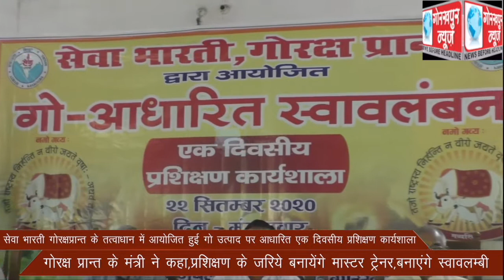सेवा भारती गोरक्षप्रान्त के तत्वाधान में आयोजित हुई गो उत्पाद पर आधारित एक दिवसीय प्रशिक्षण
सेवा भारती गोरक्षप्रान्त के तत्वाधान में आयोजित हुई गो उत्पाद पर आधारित एक दिवसीय प्रशिक्षण कार्यशाला, गोरक्ष प्रान्त के मंत्री ने कहा,प्रशिक्षण के जरिये बनायेंगे मास्टर ट्रेनर,बनाएंगे स्वालम्बी